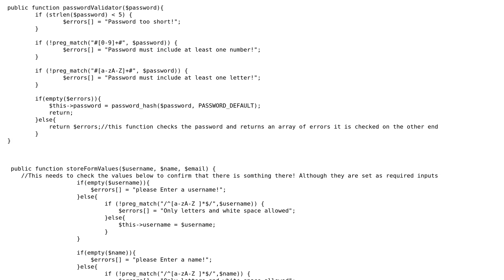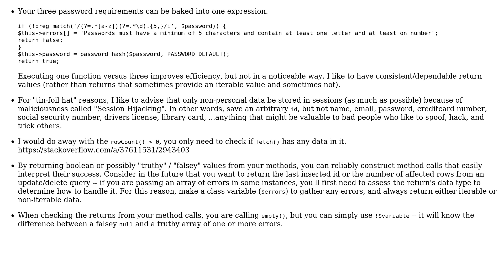Code Review: PHP Login Class - Security and Efficiency Check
With thanks & praise to God, and with thanks to the many people who have made this project possible! | Content (except music & images) licensed under CC BY-SA | Music | Images & others | With thanks to user Thomas Gregory user mickmackusa and the Stack Exchange Network Trademarks are property of their respective owners. You are responsible for your own actions.